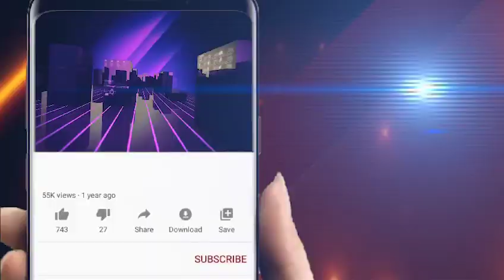ଗୁଗୁଲ ମ୍ୟାପଦେଖି ଗାଡ଼ି ନେବା ପଡିଲା ମହଙ୍ଗା ||Odishahalchal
ଗୁଗୁଲ ମ୍ୟାପଦେଖି ଗାଡ଼ି ନେବା ପଡିଲା ମହଙ୍ଗା